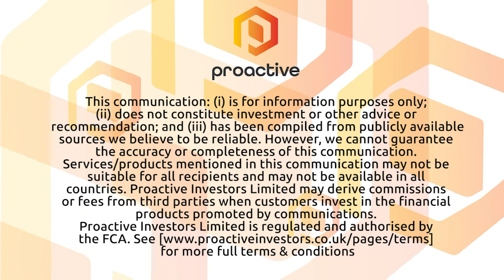KWESST Micro Systems developing solution to dangerous "Loitering Munition" drones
KWESST Micro Systems Inc's David Luxton tells Proactive it had been developing a new system to counter the rapidly emerging threat of so-called "Loitering Munitions."

Luxton explains a Loitering Munition (LM) is an autonomous, military-grade "suicide" or "kamikaze" drone with a built-in warhead that can hover in an area for extended periods to search for targets, then attack selectively once the desired target is located. He says KWESST has already engaged with the lead military agencies in the US and other NATO countries urgently seeking solutions to counter the threat of Loitering Munitions.